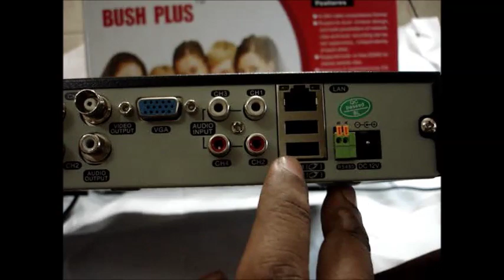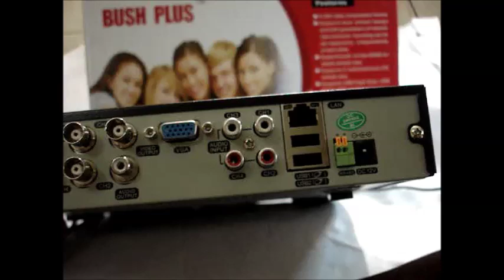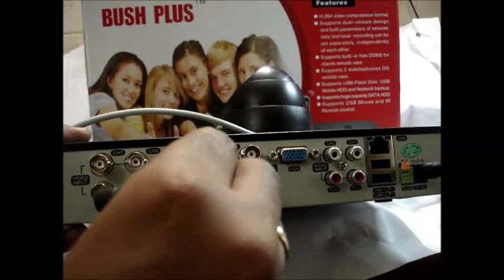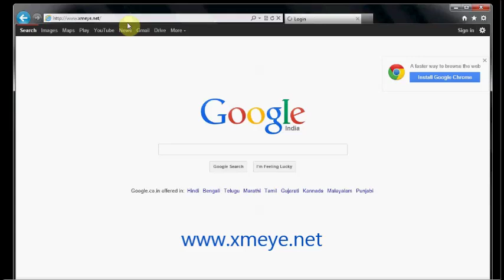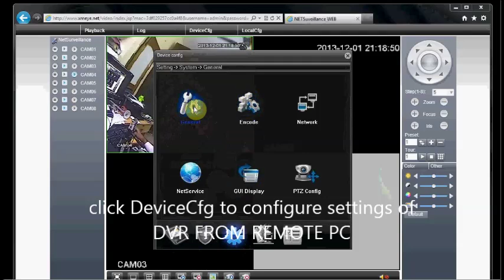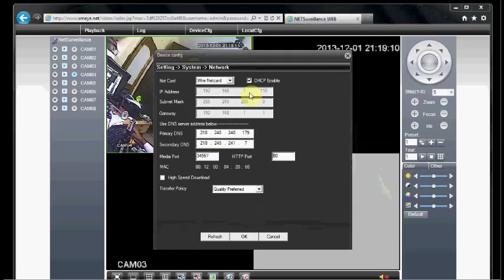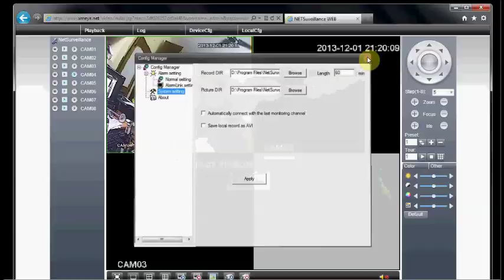DVR - CLOUD ENABLED - No Port Forwarding to Remote View CCTV DVR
This video describes how to connect a camera to a cloud enabled DVR & control the Cameras connected to DVR from a Remote PC.
No Port Forwarding is needed in the Router setting . Just note the Serial number of DVR & feed it under the Device Info of